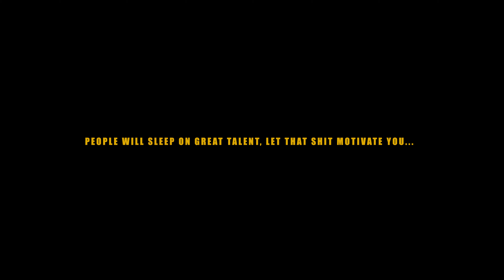Stevie2-5 "The Game" (Official Music Video)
Stevie2-5 - The Game
North Philadelphia Artist
Directed by @SyreeAlexander
Shot and Edited By @JaysVito
JaysVito.com